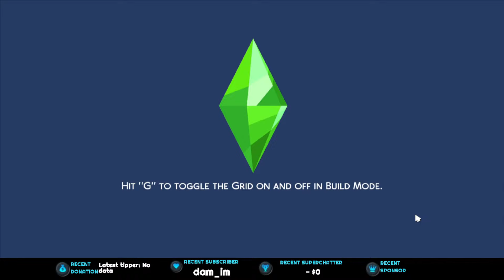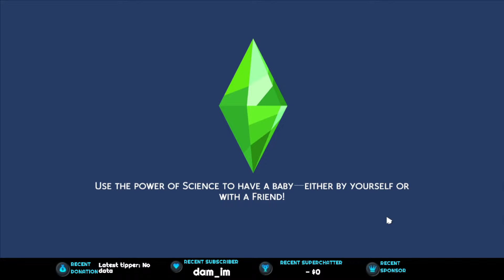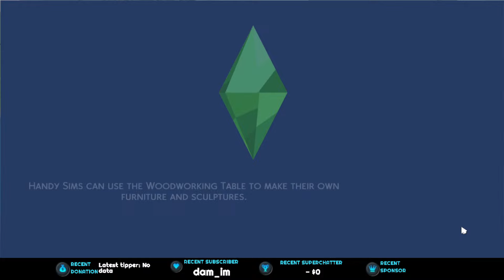Sims4 | Can It Be Done? #1 | SETUP | A LOT of Questions: Regional Society Control/Support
I read that with NEIGHBORHOOD updates there ARE ways to get All NPC's and the SIMS you createe interacting with each other more and with more autonomy.   Which is leading to many other questions about what is possible with regards to:
- Influencing crime/law
- Influencing societal behaviors
- Economy (doubt it but who knows)
- Regional Political Influence
- Markets
GOALS/Questions to be Answered:

- Establish AT LEAST one SIM of every career type.
- Create multiple SIMS with same career paths, attempting to influence neighborhoods and regions
- Establish communal areas to maybe influence NPC meetings?
- Introduce NPCs to one other
- See if more powerful SIMS can influence regions?
- Will surplus or lack of UTILITIES matter?

- Create powerful political figures of the LEFT and RIGHT
Q WIll more doctor sims improve death rate and deaths from accidents?
- Will more criminals result in unhappier populations, crime, homelessness?

ADD-ONS/EXPANSIONS?MODS
- Almost EVERY Add-On & Expansion is loaded
- NO MODS at this time

Timestamps

Music legal stuff etc:

IF I use music the following applies:

YouTube & Twitch SAFE Music Stations for Livestreamers, licensed through SONGTRADR

I have obtained the appropriate sync license for the track in question through the company Pretzel Tech.